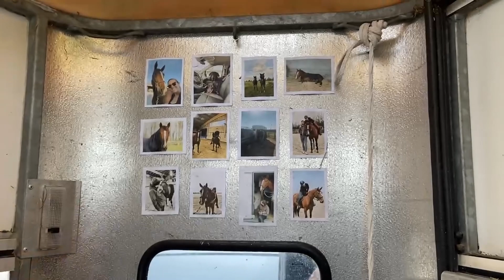Plage Merville Franceville Mai 2023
Ce coup ci on part à 5 à la plage. Direction Merville Franceville après avoir laissé le temps à Clara d'embarquer son cheval. Un bon vent nous a accompagné toute la sortie. Une super ambiance et un bon galop pour les jeunes chevaux. Merci à nos chauffeur et accompagnateur.